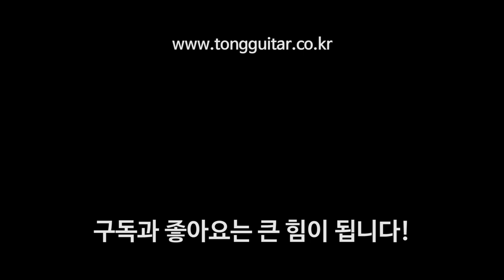[시그마기타] 시그마 GMC-1STE+ 리뷰 & 사운드샘플 (Sigma GMC1STE+ Review & Soundsample)